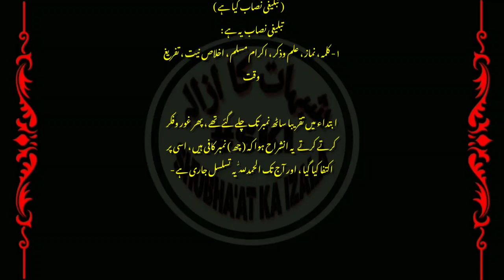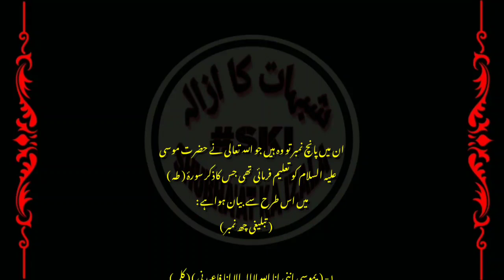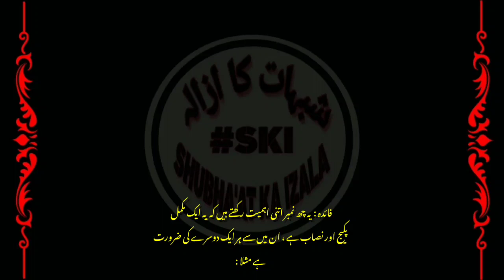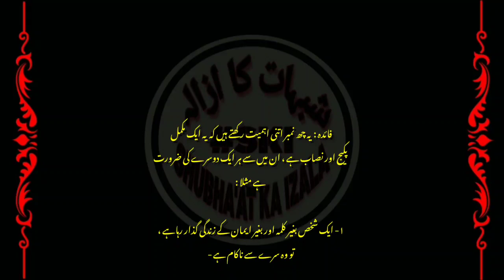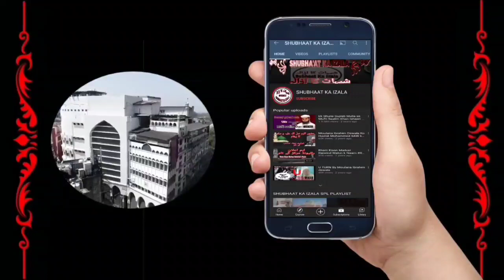Dawati Kaam Par Halaat Aur Daai ka Amal, Tablighi Ikhtelaf, Qist No 117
قسط نمبر ١١٧، دعوتی کام پر حالات اور داعی کا علم، تبلیغی اختلاف

Dawati Kaam Our Us kaa Usloob k Mutaliq Hafiz Yasir Sb Bombay ki Dilkash Aawaaz main Da'aee Ilallaah Khair Molana Mehboob Sahab London D.B ki Likhi hue Anmol Qiston ki Playlist link par click Kijiye
NIZAMUDDIN VS SHURA (DEBATE)
MAULANA AMEER SHAIKH Mutalliq Shura vs
SHUBHA'AT KA IZALA Par Ulema v Shuari Fitne k Mutaliq Aham Playlist Sune k liye link par click Kijiye